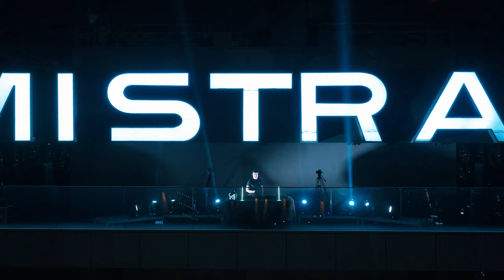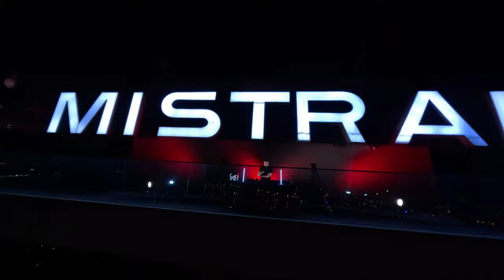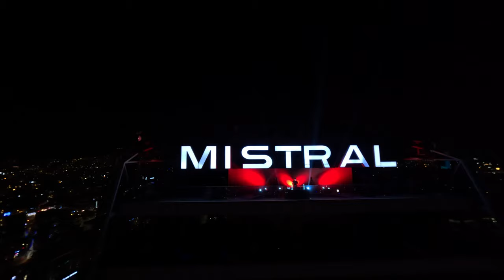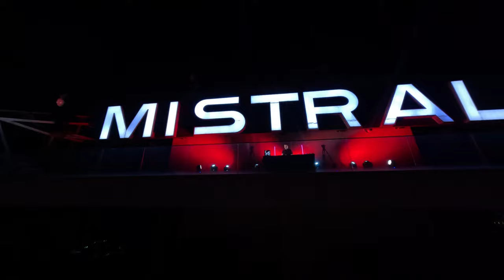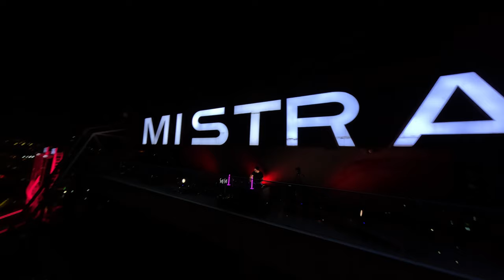Two-Gun @Mistral Tower Izmir,TR. 9:00-10:00pm (06.07.23)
Two-Gun playing an exclusive DJ set from the Mistral Tower in Turkey / Izmir 2023.

Mistral Tower/ Izmir, TR
06.07.23

Video credits:

Artists: Two-Gun
Venue: Mistral Tower / Turkey / Izmir
Executive producers: Ebru Teke, Alper Yiğit
Light Jokey: Tayyip Emre Yürekli
Film directed by: Ebru Teke
Director of photography: Sercan Kılıç
Cameramen: Özgür Aktar
Post-production: Ebru Teke

Official partners:
Recto Adworks